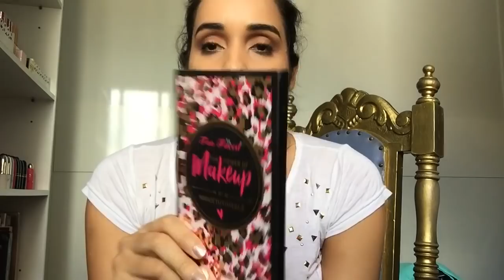ARRUMANDO NECESSAIRE DE VIAGEM - MAQUIAGEM